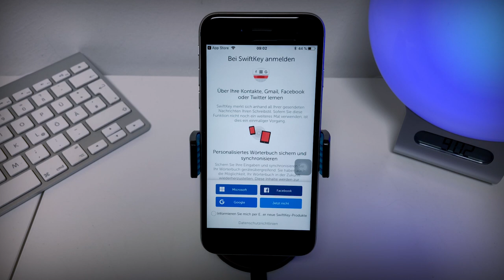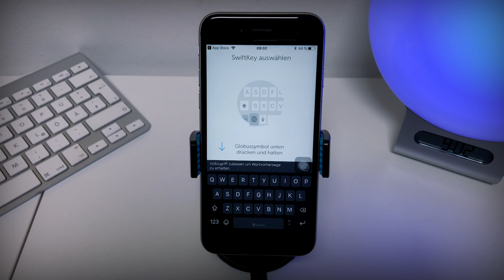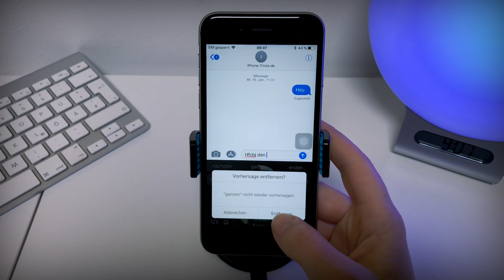iPhone Tastatur: Wörter aus Wortvorschlägen entfernen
Wortvorschläge am iPhone - Apple nennt diese Funktion "QuickType". Wenn ihr alle Wortvorschläge entfernen möchtet, müsst ihr das ganze Tastaturwörterbuch zurücksetzen. Für einzelne Wörter braucht ihr eine externe App - zum Beispiel SwiftKey. Mithilfe dieser App lassen sich einzelne Wörter aus den Wortvorschlägen bzw. aus dem iPhone Wörterbuch löschen. Das ist vor allem dann hilfreich, wenn man aus Versehen ein falsches Wort in das Wörterbuch und in den Wortvorschlägen eingespeichert hat.
Um das ganze Tastaturwörterbuch hingegen zurückzusetzen, geht ihr in die Einstellungen, auf "Allgemein", auf "Zurücksetzen" und dann auf "Tastaturwörterbuch". Dann sind keine Wörter mehr im Wörterbuch eingespeichert und werden euch folglich nicht mehr vorgeschlagen.